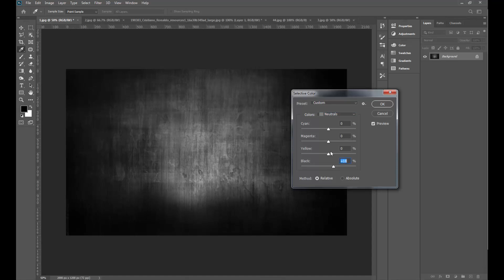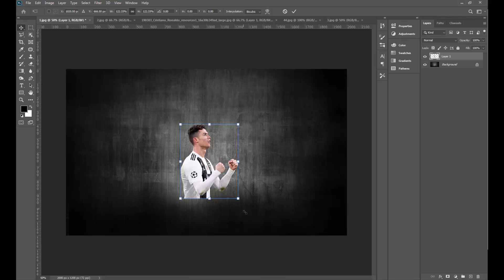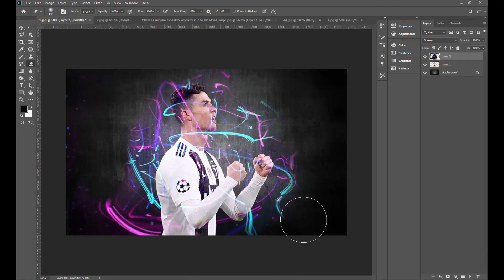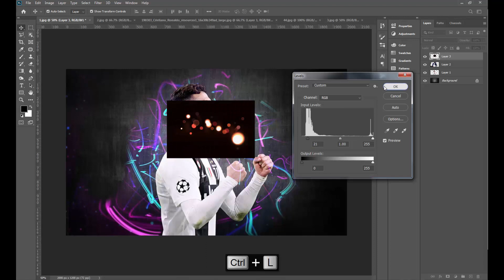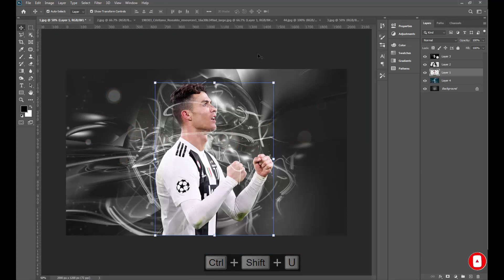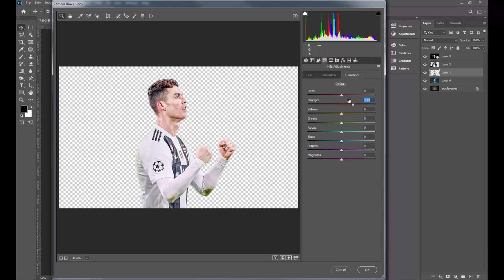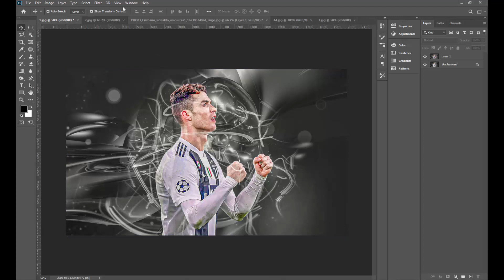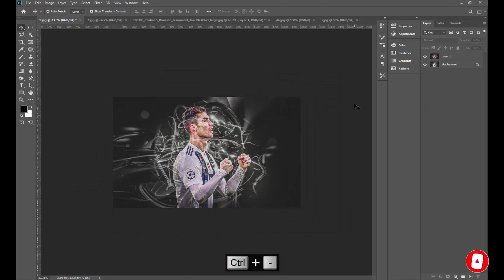Instagram Viral Photo Editing in Photoshop cc | Photoshop Tutorials | Cristiano Ronaldo Wallpaper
in this video you will learn how to edit like instagram viral photo editing in photoshop cc. am using simple picture of Cristiano Ronaldo & Make a Wallpaper of Cristiano Ronaldo .

1. Creative Book Photo Manipulation Photoshop Tutorial | fantasy manipulation

3. Glowing Social Media Icon | Photoshop Manipulation | Creative Photo Manipulation Tutorial

4. How to Remove Background in Photoshop 2020 | Photoshop Tutorial

5.Free Presets Lightroom Mobile DNG | Deep Moody | Moody Preset

6.How to Whiten Teeth in Photoshop CC | Photoshop Tutorial

7.How to Edit Urban Photography | Lightroom Mobile Preset Free | Best Photo Editing app

8.Creative Text Portrait Effect in Photoshop | Photoshop Tutorial

9.Photoshop Tutorial - How to Trace Care Reaction Facebook in Photoshop

10. Photoshop Tutorial-How to Edit Photo in Photoshop cc | Best Photo Editing

11.How to Replace Sky in Photoshop CC Photoshop Tutorial

12.How to Blur Background and Retouching a Photo in Photoshop CC